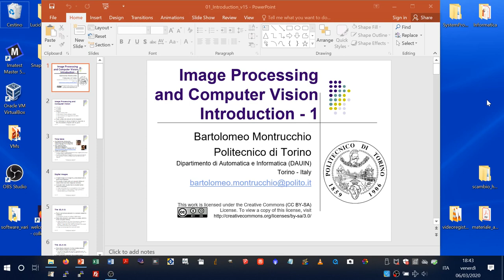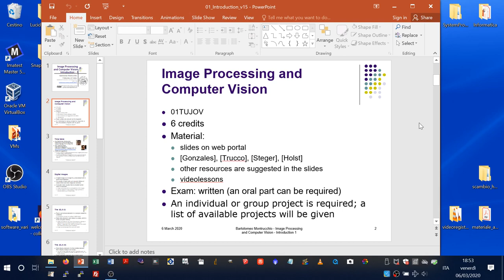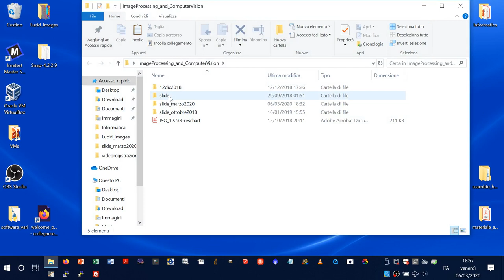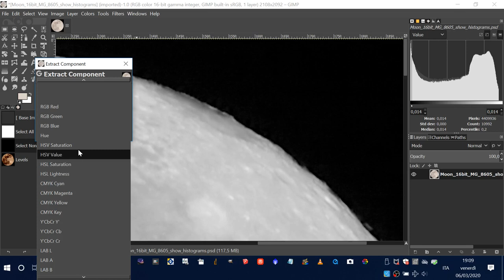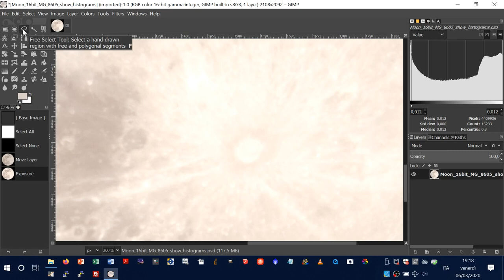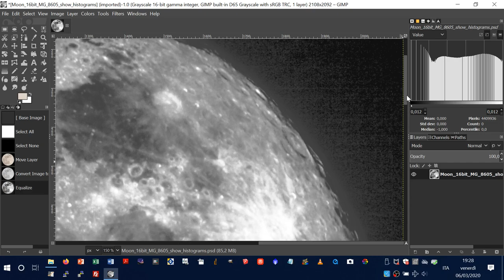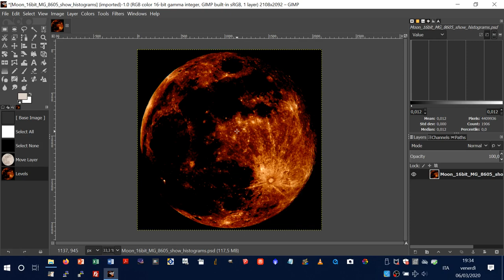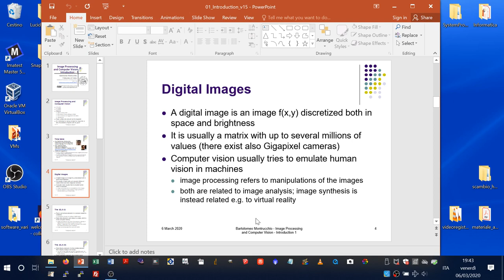Introduzione al corso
- (00:00) introduzione (prima parte)
- (04:50) materiale
- (08:15) regole esame
- (13:10) le immagini: Gimp e i suoi menu’
- (14:05) immagine Moon16bit
- (16:36) istogramma a 8 e 16 bit
- (22:10) riconoscimento di oggetti, un caso semplice
- (25:20) RGB ed HSV ed equivalente fisico
- (32:00) posizione ideale istogramma
- (34:00) aumento esposizione
- (37:20) ESPERIMENTO mirrorless Olympus OM-D E-M10II
- (38:02) due soli parametri, tempo di posa e diaframma
- (38:20)  terzo falso parametro, sensibilita’ ovvero guadagno
- (38:40) rumore di Poisson e istogramma a destra
- (43:45) utilita’ dei 16 bit nel trattamento delle immagini (equalizzazione)
- (47:05) istogramma a righe
- (49:30) riconoscimento di immagini e parti dell’istogramma (Luna, mari, crateri)
- (51:50) colori della Luna
- (53:28) applicazione filtri (es. Gaussiano)
- (54:20) matrice di convoluzione in Gimp
- (55:45) definizione di immagine, analisi e sintesi di immagini